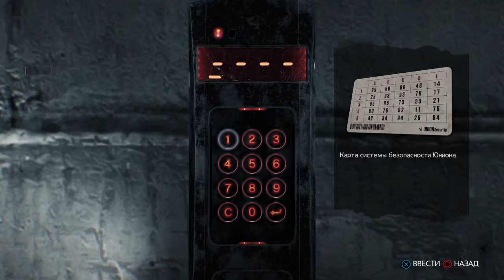The Evil Within® 2 В поисках припасов